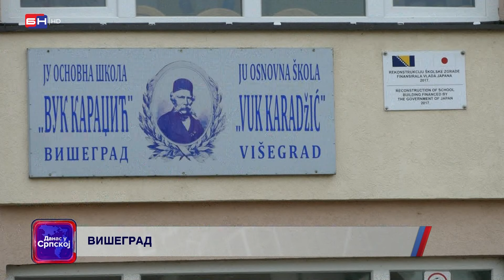U Osnovnoj školi "Vuk Karadžić" u Višegradu počeo je upis učenika u prvi razred (BN TV 2024) HD